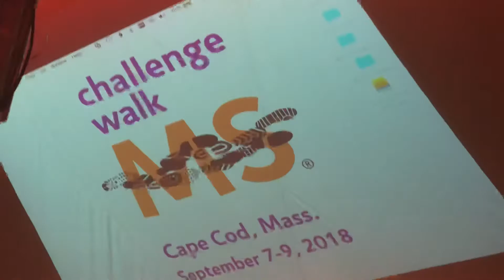Brian Introduction if Carolyn